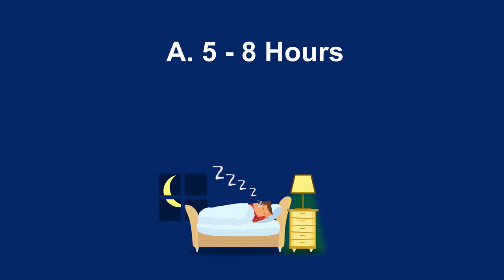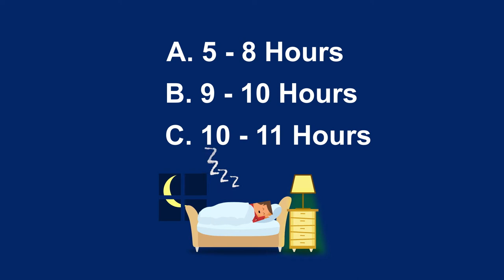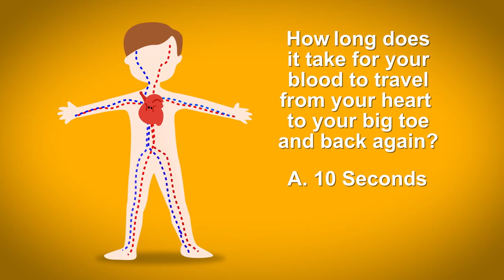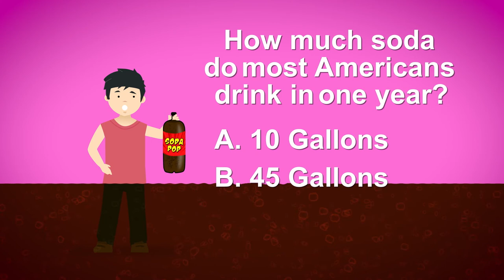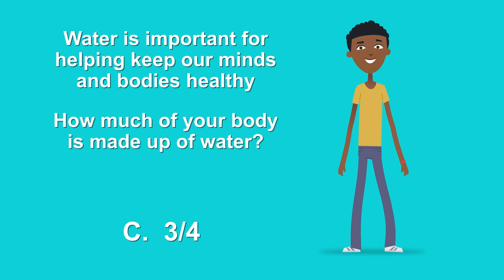Kids Heart Challenge - Fun Heart Facts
Learn some fun heart facts!